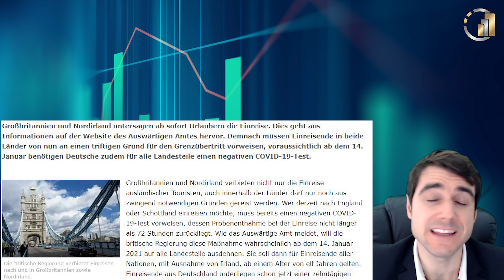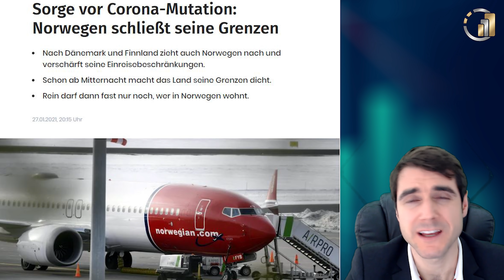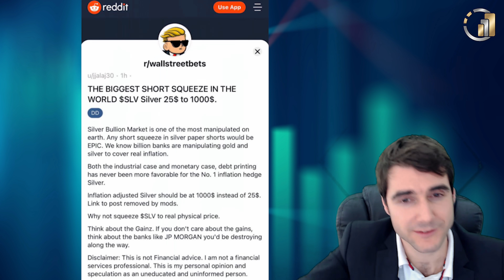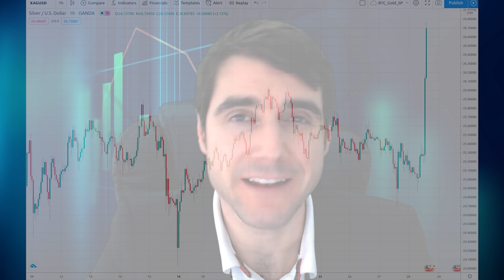Warum DU JETZT in Silber investieren musst (1.000$ möglich?)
Heute präsentieren wir das neueste Breaking NEWS der Finanzwelt ⚠️ Unser Chefökonom Benjamin Deutsch spricht über die aktuelle wirtschaftliche und politische Lage, einige brisante Nachrichten und Sie erfahren welche weiteren Entwicklungen im Edelmetallmarkt zu erwarten sind!

Quellen
RT News

Seit vielen Jahren ist Kettner-Edelmetalle Ihr Spezialist zum Gold & Silber kaufen. Gerne unterstützen wir Sie persönlich bei der Auswahl der besten Anlageentscheidung für Ihr Budget und Anlageziel. Gerade Silber ist neben Gold bestens zur Absicherung geeignet.

Wie hat Ihnen das Video „"Warum DU jetzt schnell in Silber investieren solltest"“ gefallen?